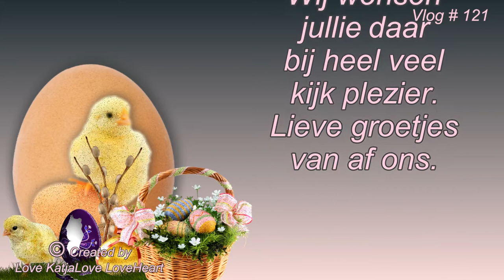Vlog # 121 4 maart 2018 Zomaar een zondag lekker rustig aan doen en onverwachts visite krijgen